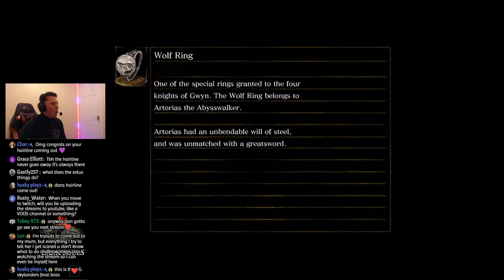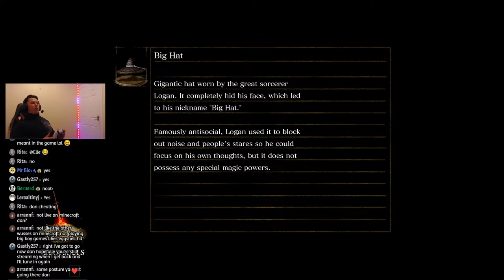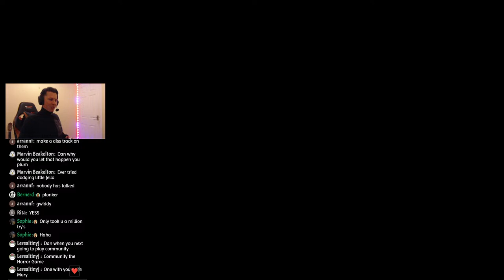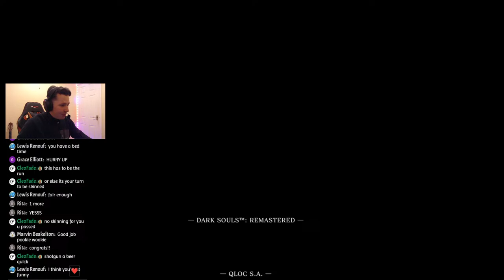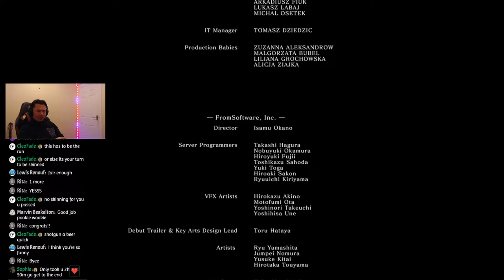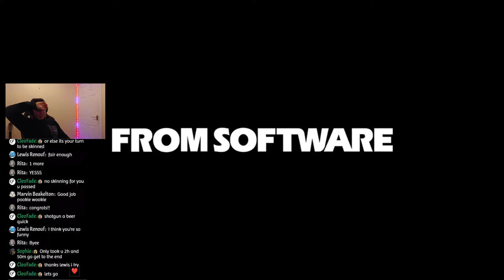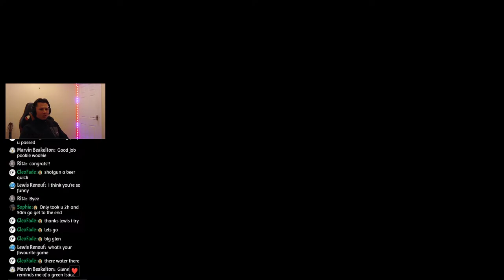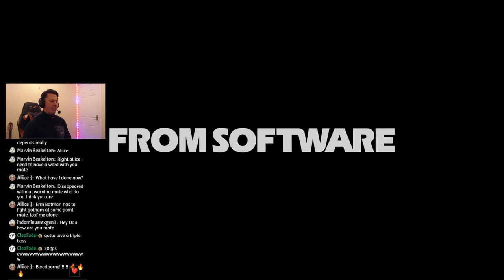LETS COMPLETE THIS GOD AWFUL GAME...